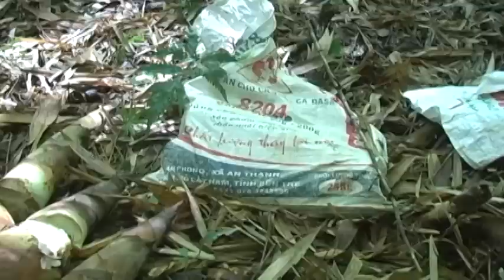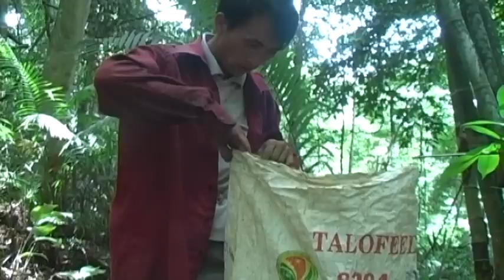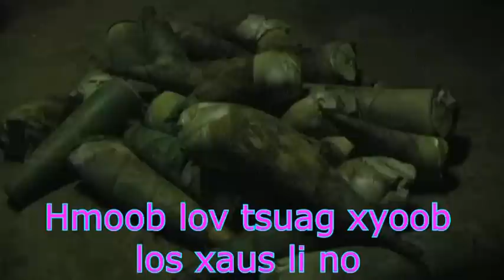Txiv neej de nceb de txiv toj leeb thiab lov ntsuag xyoob